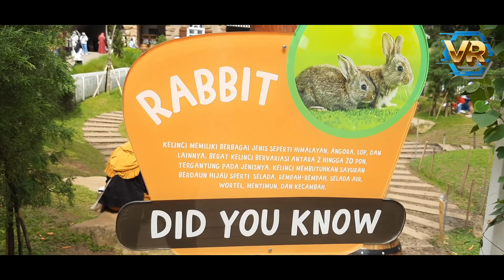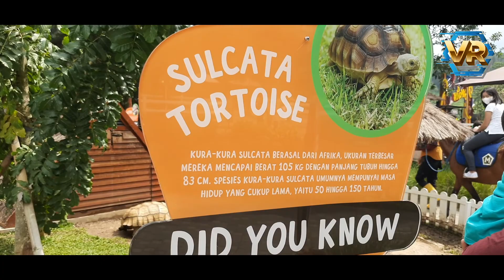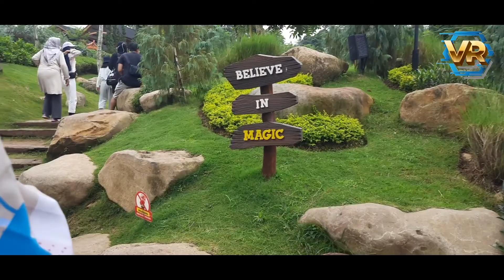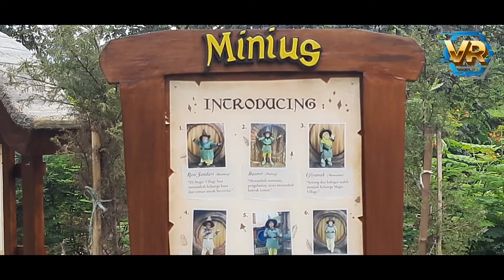CIMORY DAIRYLAND PUNCAK // HARGA TIKET MASUK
CIMORY DAIRYLAND PUNCAK

Jl. Raya Puncak Gadog, Cipayung Girang, Kec. Megamendung, Kabupaten Bogor, Jawa Barat 16770

JAM BUKA - TUTUP

Senin      08.00–17.00
Selasa    08.00–17.00
Rabu       08.00–17.00
Kamis      08.00–17.00
Jumat      08.00–17.00
Sabtu       08.00–17.00
Minggu    08.00–17.00

Harga tiket masuk belum termasuk tiket naik wahana di dalam Cimory Dairyland harga variatif...